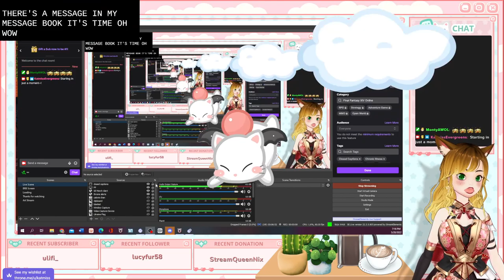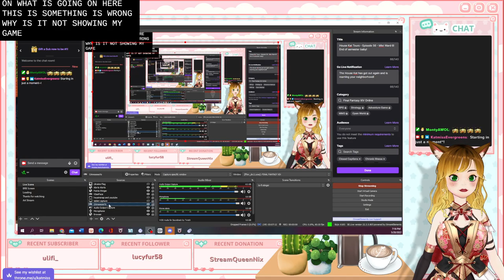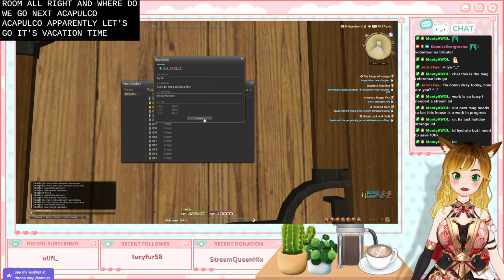House Kat Tours - Episode 55 - Goblet Ward 6 Subdivision!